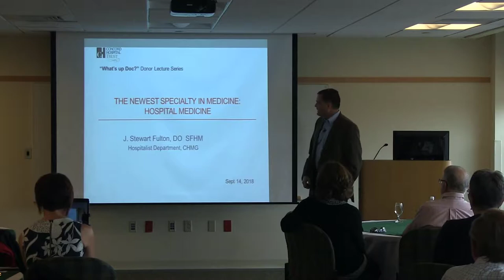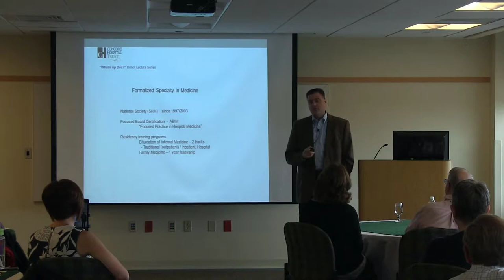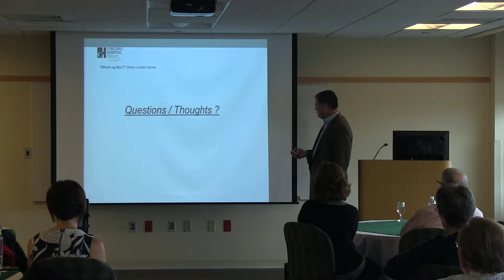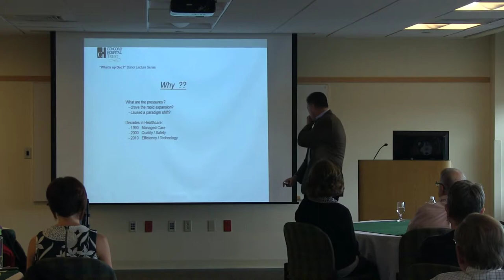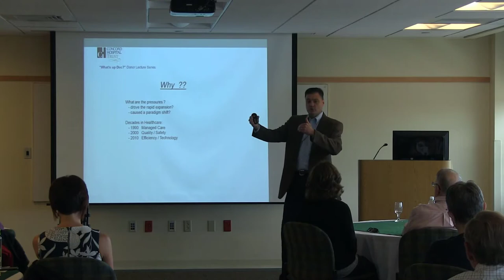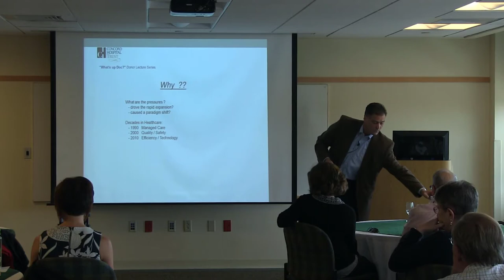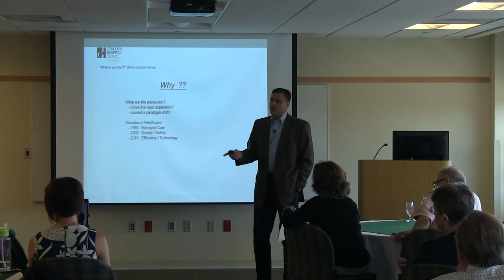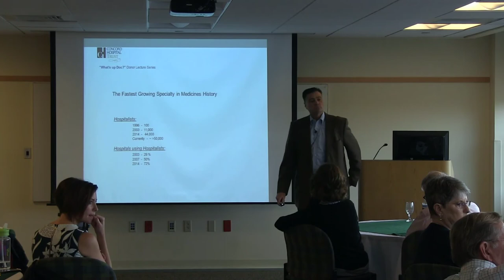Hospital Medicine: The Newest Specialty In Medicine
Stewart Fulton, DO of our Hospitalist Program presents Hospital Medicine: The Newest Specialty in Medicine at the September 2018 What's Up Doc? Donor Lecture Luncheon Series event.